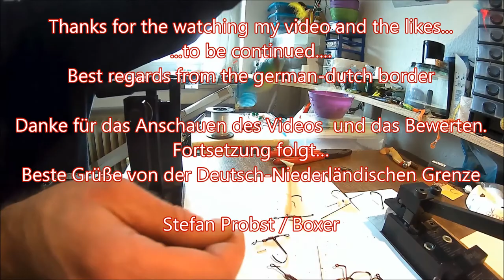World fishing tackle news 2017. Handmade In Germany. Part 1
Welt Angelneuheiten Zubehör Infos. Handmade In Germany. teil 1

Thanks for the watching my new fishing tackle video 2017 and the likes.
Best regards form the germany-dutch border.